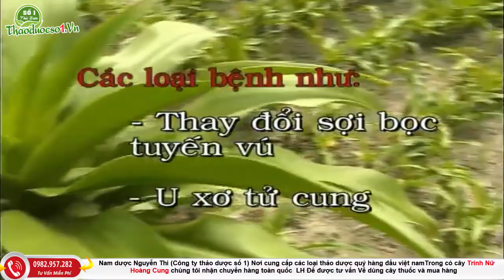Trị U Xơ Tử Cung Bằng Cây trinh nữ hoàng cung - Thảo dược số 1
Trị U Xơ Tử Cung Bằng Cây trinh nữ hoàng cung - Thảo dược số 1 LH 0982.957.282
trong video này lương y nguyễn công đức sẽ chia sẻ cho quý vị và các bạn công dụng của cây trinh nữ hoàng cung trong việc điều trị các bệnh về phụ nữ, như u xơ tử cung, khí hư, huyết trắng v..v...
Hiện tại thảo dược nguyễn thi đang cung cấp tất cả các loại thảo dược trên được thu hái trực tiếp của người dân đi rừng ở các vùng núi chí linh hải dương, côn sơn, lạng sơn, hòa bình.. và các vùng núi phía bắc , nếu bà con, cô bác, anh chị , các bạn muốn dùng các bài thuốc trên hoặc quan tâm tới sản phẩm xin hãy liên hệ 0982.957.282